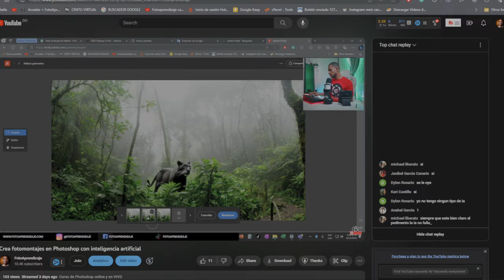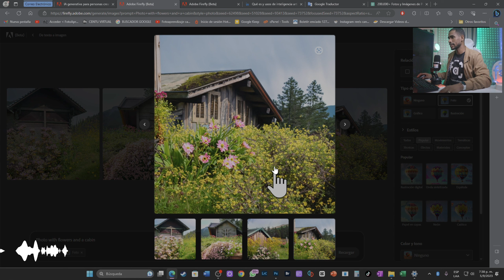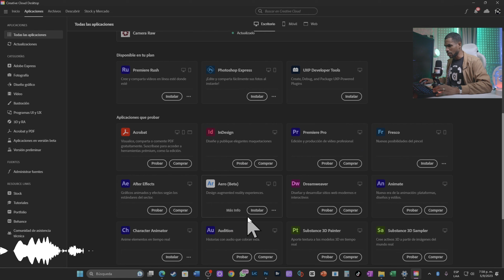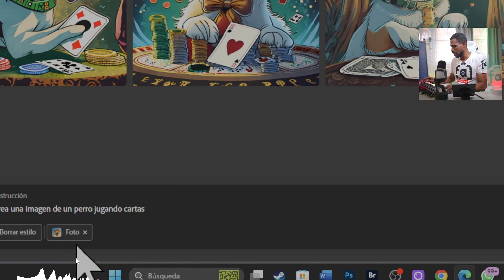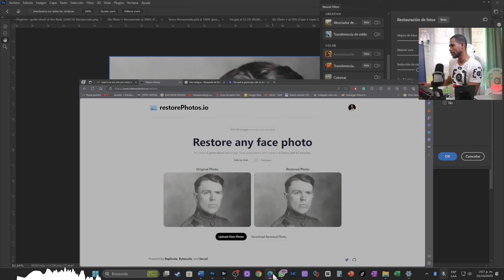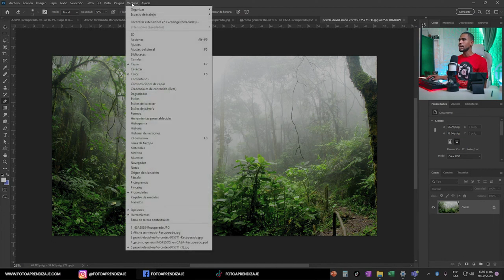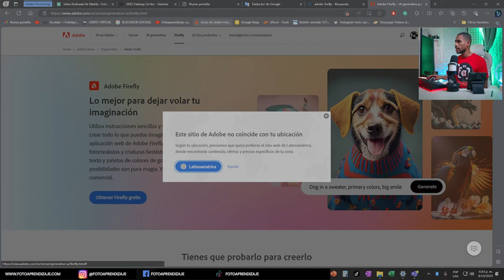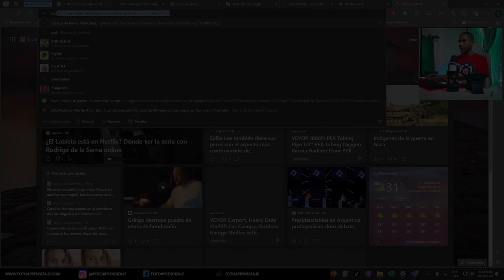😮CURSO COMPLETO Inteligencia artificial aplicada a Photoshop GRATIS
Descubre hoy el poder de la inteligencia artificial aplicada en Photoshop y realiza con mínimo esfuerzo fotomontajes, piezas gráficas profesionales , ilustraciones y mas. Además al final del curso tendrás acceso a mas recursos para que puedas potencial tus habilidades con Photoshop.

Contenido del curso:

Introducción a la inteligencia artificial

Como acceder a Firefly la inteligencia artificial de Photoshop

Filtros neurales y como usarlos

Relleno generativo

Ampliación generativa.

¿ Que es ADOBE Firefly ?

Adobe Firefly es un sistema de inteligencia artificial creado por Adobe, los mismos creadores de Programas  edición de imágenes como Photoshop. Al igual que la mayoria de intelegencia artificial , Firefly permite crear contenido de imagenes digitales a traves de promts o comandos y acorde a las instrucciones que le damos, nos arrojara un resultado.

¿ Para quien este curso?

Este curso esta dirigido para:

Diseñadores

Creadores de contenido

Fotográfos

IIustradores digitales

Amantes a la tecnología

Publico en general

Requisitos:

Para poder tomar este curso el participarte debera de tener instalado en su computador el programa de Photoshop, descargado en la pagina oficial de adobe. Ademas debera de tener conexion estable de intenet.

¿ Donde descargar el programa Photoshop?

Para descargar el programa Photoshop, escribimimos en google o cualquier otro navegador la palabra clave : DESCARGAR PHOTOSHOP, y veras en los primeros resultados la pagina de descarga.